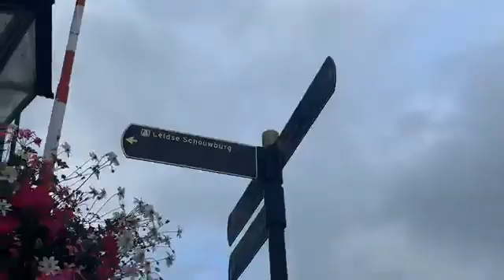Leiden Holland 2019